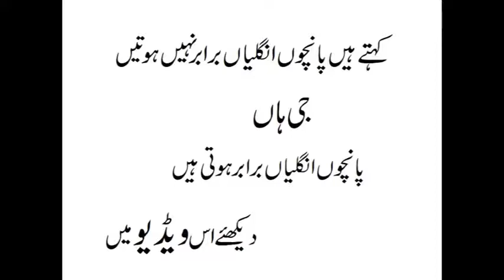PANCHOO UNGLIAN BRABAR HOOTE HEIN YouTube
it is true reality that five fingers are equal in this video you can see the real reality